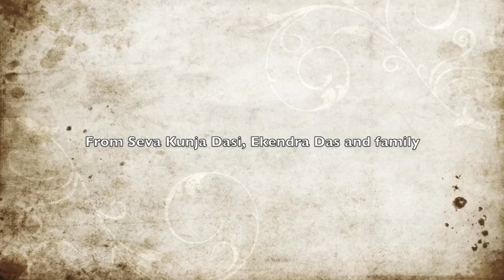Tripurari Swami / Тріпурарі Свамі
Swami Tripurari  is an author, poet, and guru / Свамі Тріпурарі  відомий ґуру, письменник та поет.